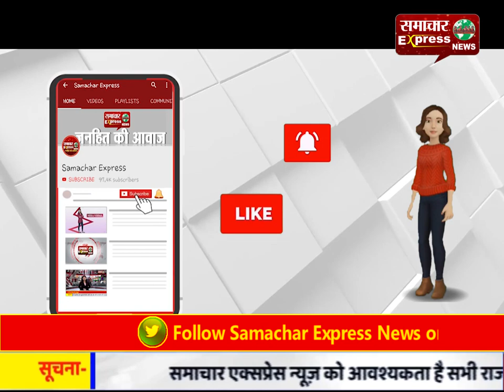कोरोना वारियर्स दया साहू को पेंशन एवं बीमा दिलाने के लिए कर्मचारियों ने छेड़ी ट्विटर मुहिम